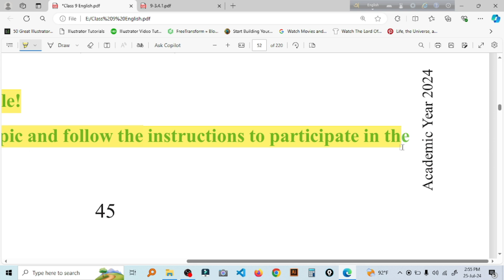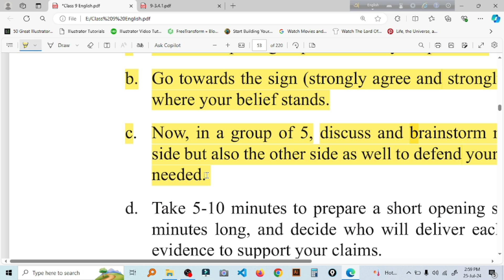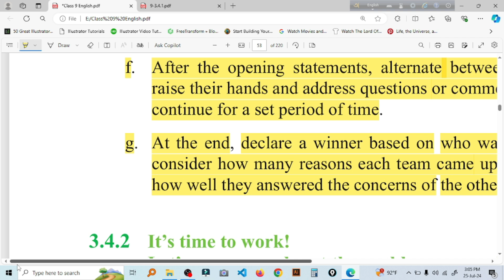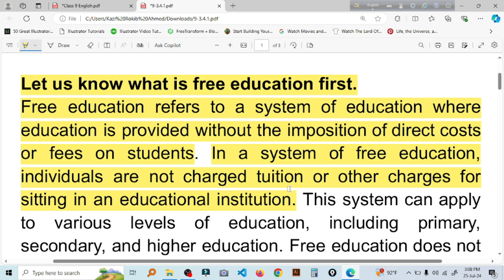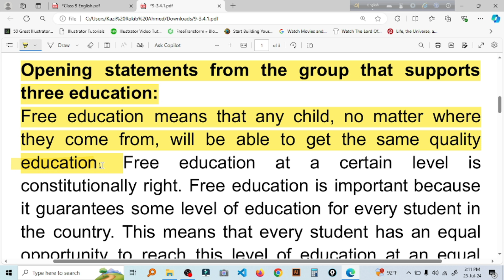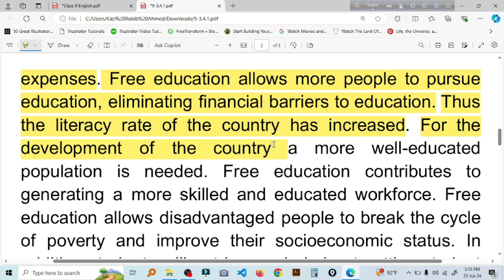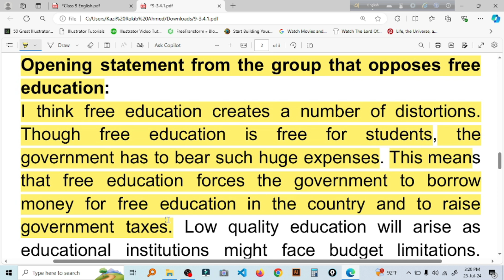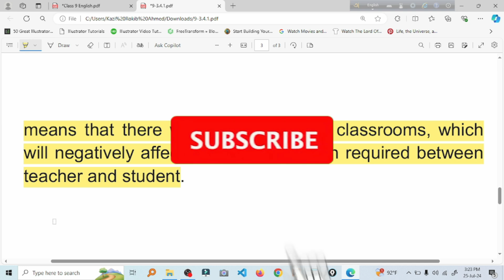Class 9 English (BD) Experience 3.4.1 | New curriculum 2024 | 10 minute class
Class 9 English (BD) Experience 3.4.1 | New curriculum 2024 | 10 minute class"10 minute class" is an educational channel. This channel is only for academic Education purpose. Specially math and English for the students of class 9 and 10. SSC candidates of Bangladesh will be highly benefited by watching the contents of this channel. Students are totally detached from study. To utilize their idle time, I have taken some initiatives. I have started making You Tube videos which will engage the students gaining knowledge.
credit
OBS Studio
Audacity
FilmoraX
Adobe podcast
NCTB